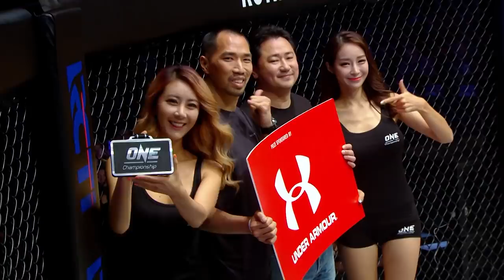Tarik Khbabez vs. Roman Kryklia | ONE Official Trailer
Dutch-Moroccan superstar Tarik Khbabez and Ukrainian giant Roman Kryklia square off for the inaugural ONE Light Heavyweight Kickboxing World Championship in a titanic clash at ONE: AGE OF DRAGONS. A new king will be crowned, but will it be the seasoned ONE Super Series finisher in Khbabez, or the newcomer in Kryklia?